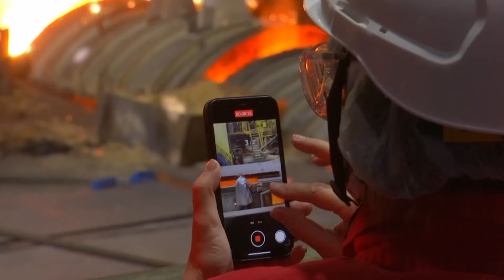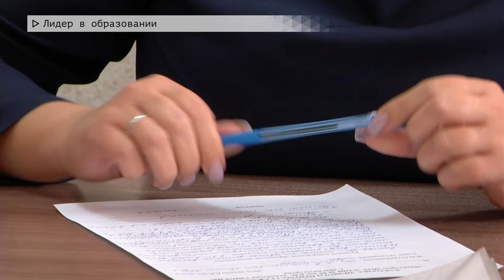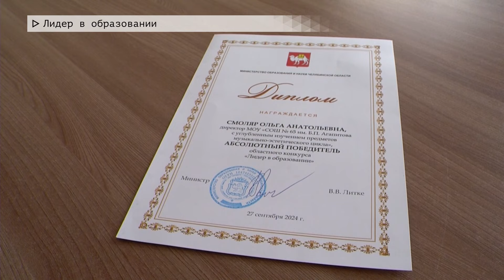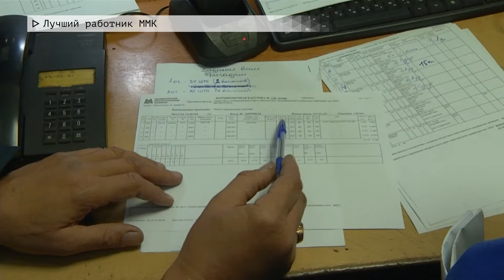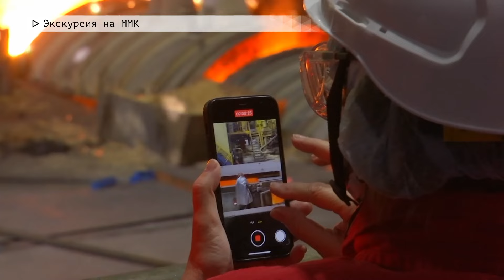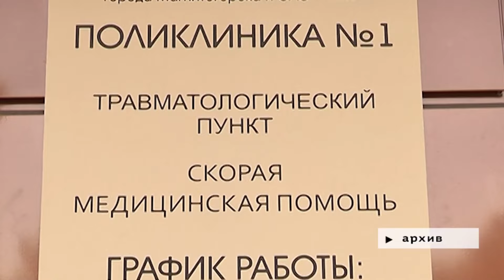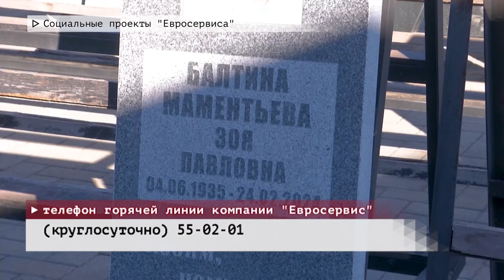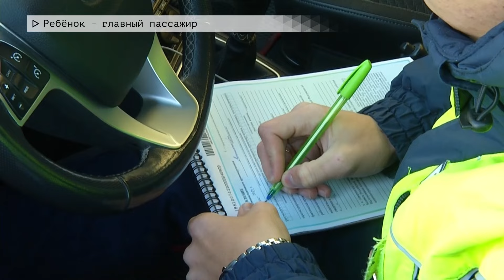Время местное. Эфир: 03-10-2024